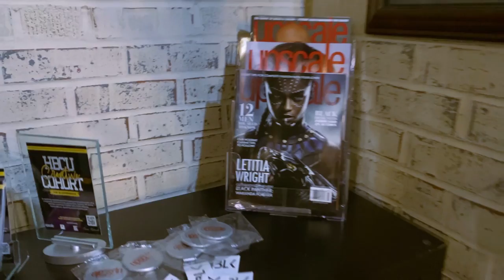HBCU Creative Cohort Chp 1 AUC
HBCU Creative Cohort